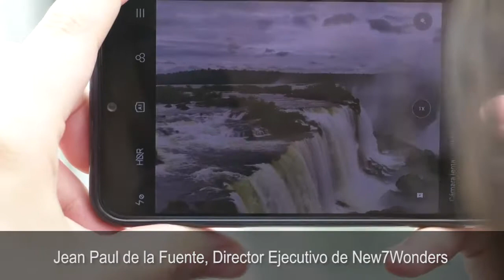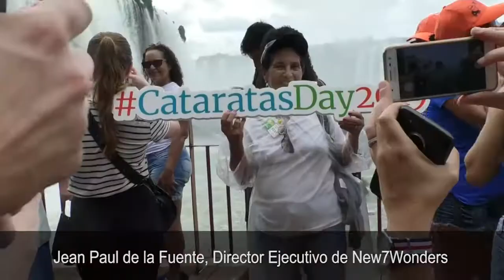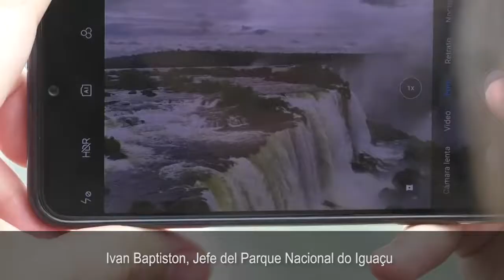Celebraron el 8vo aniversario de la consagración de las Cataratas del Iguazú como Maravilla Natural